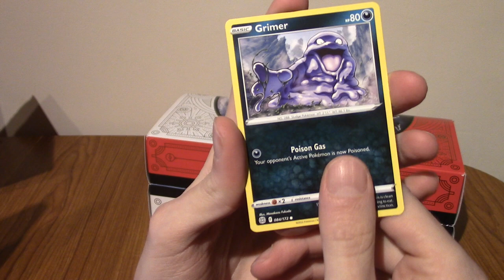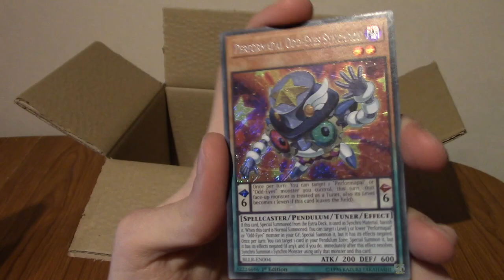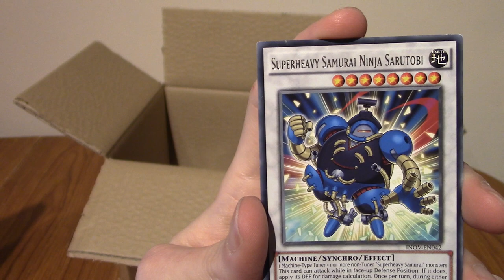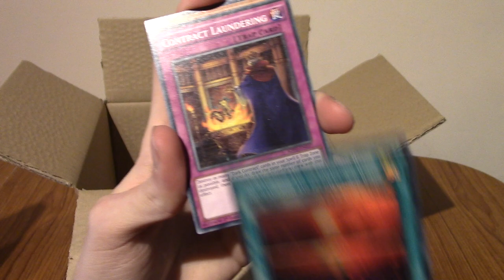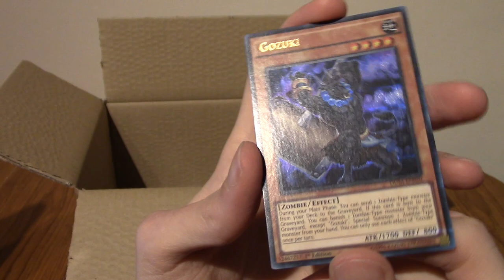ImminentChristmas Advent Card-endar 2022 Day 14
Two fulls weeks of December already! Can you believe it?